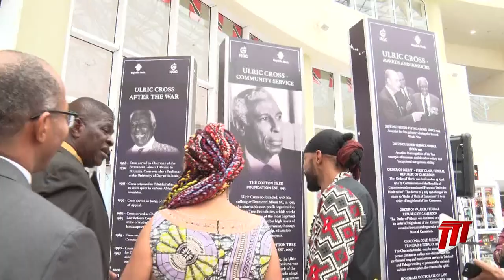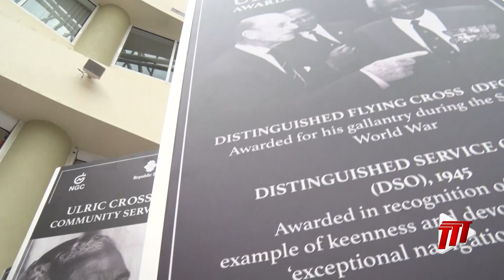Development Needed For The Film Industry In T&T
The film industry should be developed to create jobs and income for a wide cross-section of society. Executive Producer of the movie 'Hero', Lisa Wickham says the government needs to put systems in place to do this.